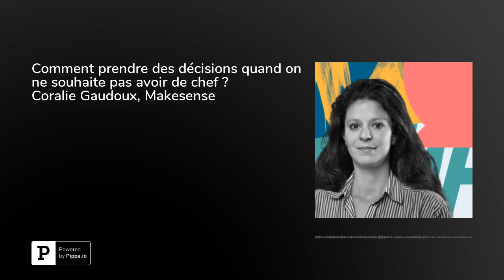Comment prendre des décisions quand on ne souhaite pas avoir de chef ? Coralie Gaudoux, Makesense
Coralie, en plus d'accompagner des entrepreneurs sociaux grâce à l'incubateur de Makesense, s'occupe aussi du modèle de gouvernance de Makesense.Avec 80 salariés présents dans 7 pays et 10 000 citoyens bénévoles, Makesense dont l'objectif est de construire un modèle de société inclusif et plus durable,&nbsp;a choisir de créer une gouvernance à cette image.Organisation décentralisée, chaque peut, chez Makesense, prendre des décisions sur les sujets qui lui tiennent à coeur.&nbsp;Mais ce système peut paraître compliqué à mettre en place, surtout quand il mobilise un certain nombre de salariés.Coralie partage avec nous les apprentissages qui ont permis à Makesense d'instaurer ce système :1- Avancer de repenser sa gouvernance, faire des tests sur des petites équipes (3:59)2- A un moment donné, oser se lancer ! (7:09)3- Construire un organisme de gestion des conflits (9:45)4- Rendre les salaires auto-définis et transparents (14:48)5- Former les gens à la communication empathique (18:25)La question pour gagner du temps : Se demander pourquoi on veut changer de modèle avant de le faire (19:29)La question pour gagner de l’énergie : Faire les choses dans l'ordre(19:46)L'autre question : Comment travailler à l'alignement de ce modèle face aux contraintes juridiques en France ? (20:29)Une série de 4 podcasts en partenariat avec le MOUVES, sur des entreprises sociales qui réinventent leur modèle pour refléter au mieux les valeurs de leur projet et aller jusqu’au bout du partage du pouvoir et de la richesse.Pour en savoir plus sur le Mouves : Le Mouvement des entrepreneurs sociaux est un réseau qui fédère les entrepreneurs sociaux, pionniers d’une économie à impact social et environnemental positif.Découvrez « En chemin vers de nouvelles formes d’organisation », pratiques et témoignages inspirants d’entreprises sociales par le MOUVES.&nbsp; voulez faire des podcasts Vécus avec Ticket for Change ? Suivez notre formation en ligne et postulez au complément de formation qui aura lieu chez nous :&nbsp; en découvrir plus sur Ticket for Change :&nbsp; rester informer de chaque nouvelle épisode Vécus : inscris-toi à notre newsletter en allant sur&nbsp;vecus.orgpuis clique sur « Recevoir les podcasts Vécus ».